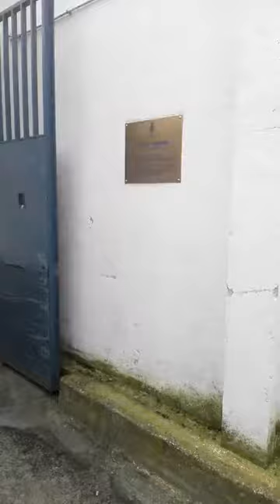Amarcord stadio Appiani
raccontato da DAMIANO LONGHI mitico capitano del grande calcio padova. stadio APPIANI lo stadio del torneo NO ALLA DROGA 2019